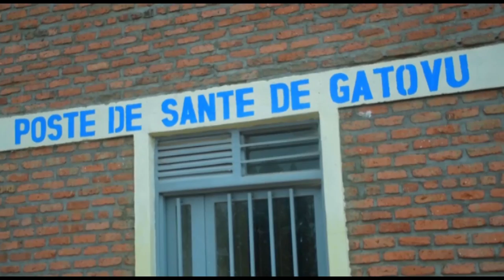BWA1 UWEGUKANYE MAILLOT JAUNE YAHEMBWE NA PRESIDENT KAGAME